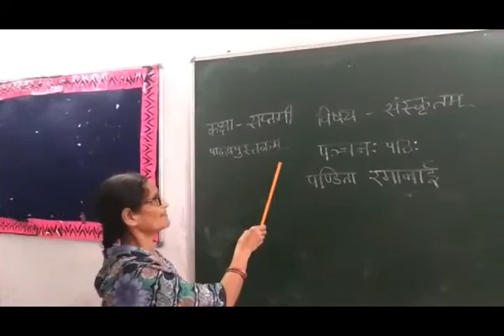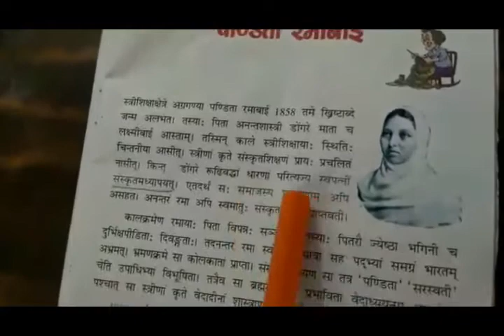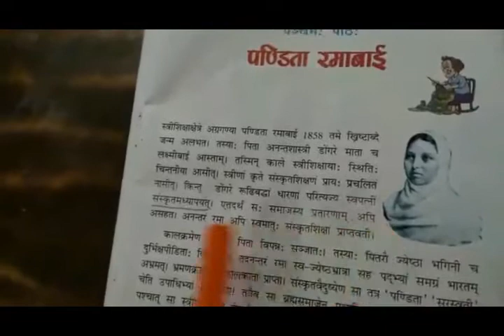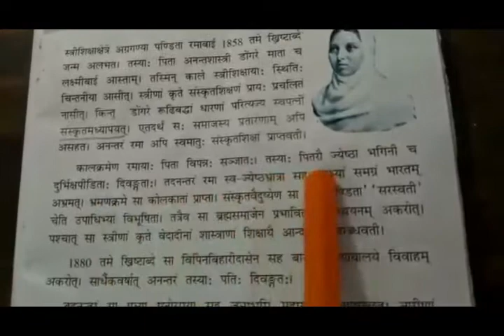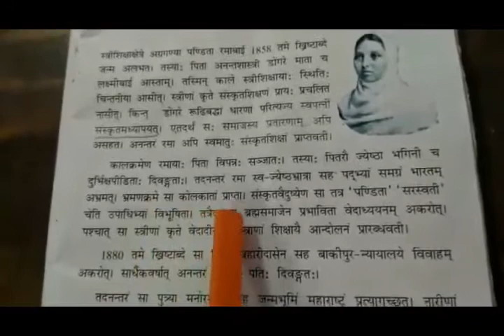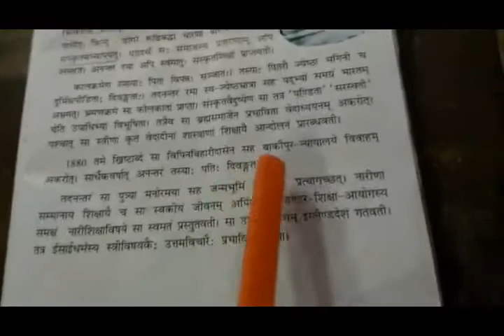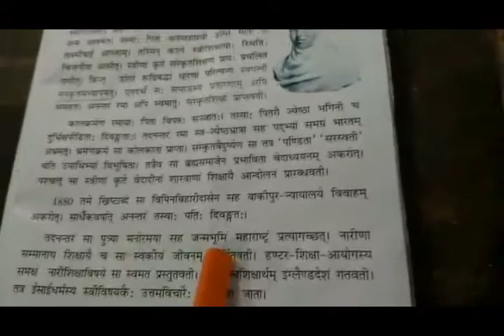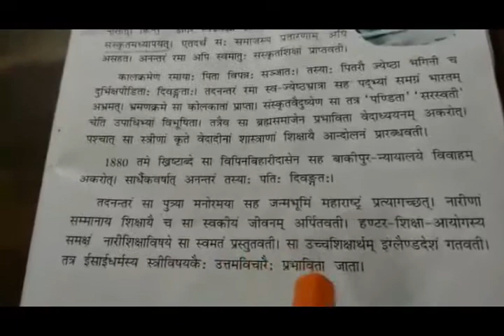Class 7 Sanskrit Chapter 5